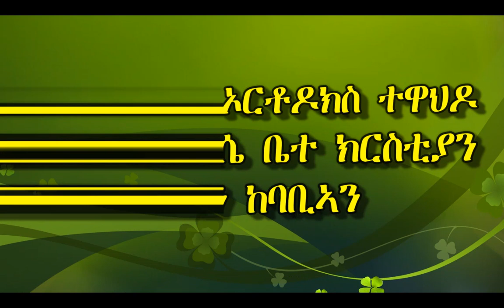''ንቤት ኣቦይ ቤት ሸቐጥ ኣይትግበርዎ።" ዮሐ 2፡16 ስብከት ብመ/ር ዲ/ን ዓንደብርሃን ትኳቦ